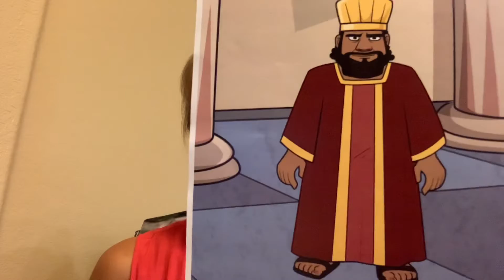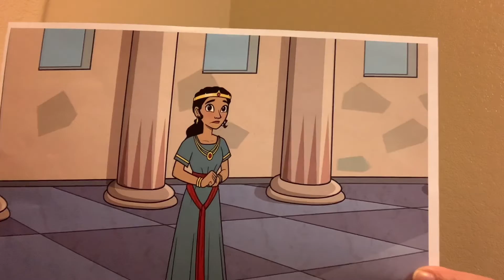September 26 | New Life Children | Preschool